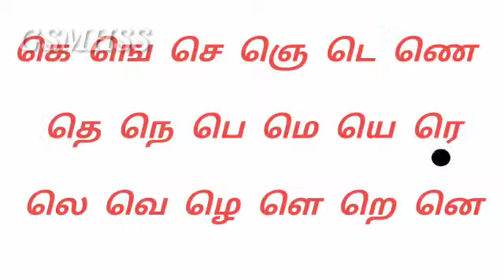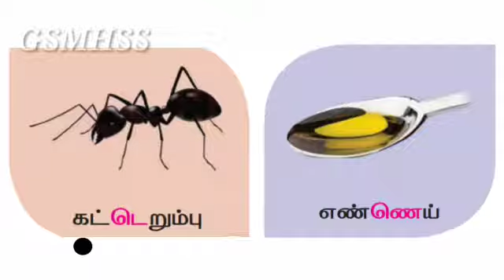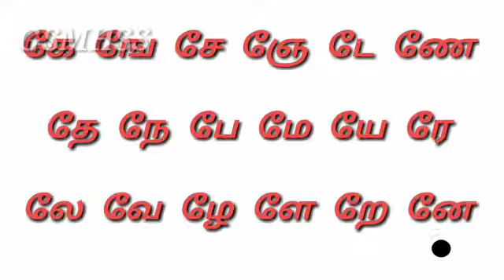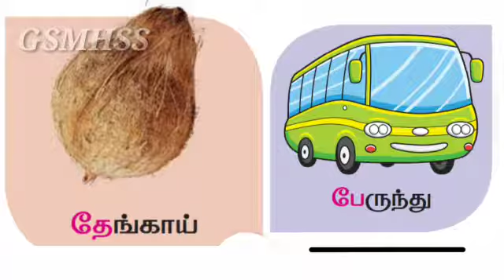GSM-Gr. I Tamil